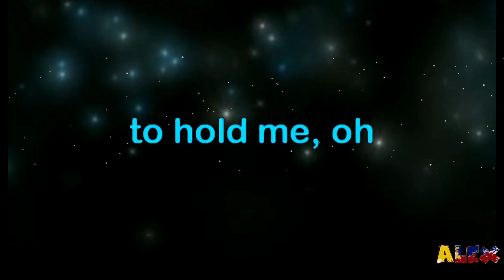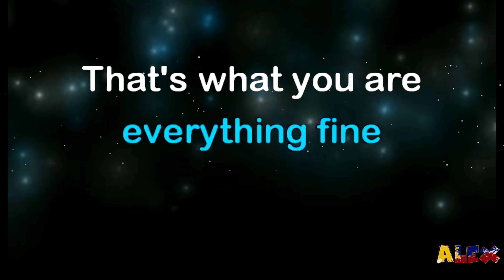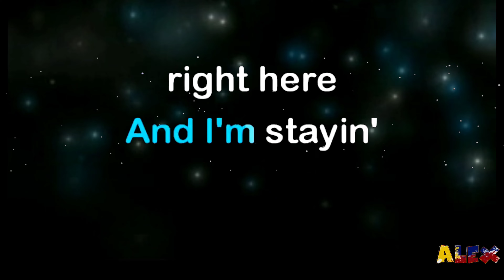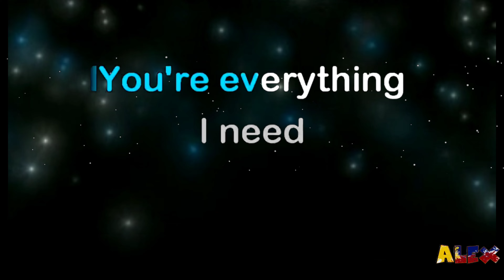Every Woman in the World. Popularized by: Air Supply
THIER RESPECTIVE.

This music is not mine  CTTO